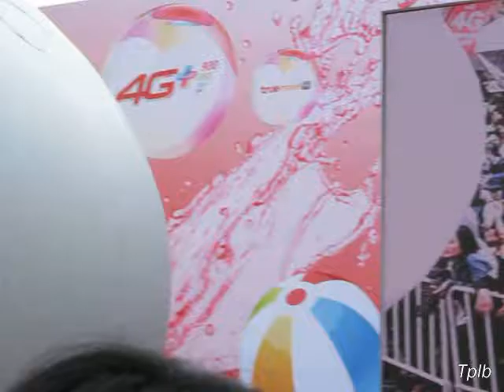Natthew - Singing งาน True Summer of Fun Together 2016 @ CTW 13-4-16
นัททิว ร้องเพลง "กลัวเธอไม่รัก" & "Love will be OK"
งาน True Summer of Fun Together 2016
@ CTW
เมื่อวันที่ 13-4-16